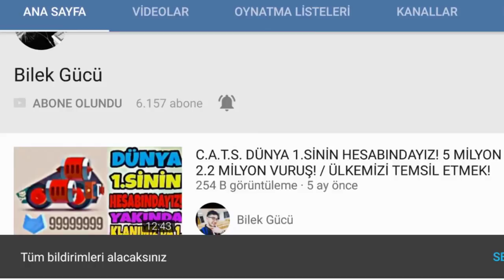KOMBİNASYON MANYAĞI YAPAN OYUN! / TABİ Kİ C.A.T.S.! / CUMARTESİ ÖZEL!